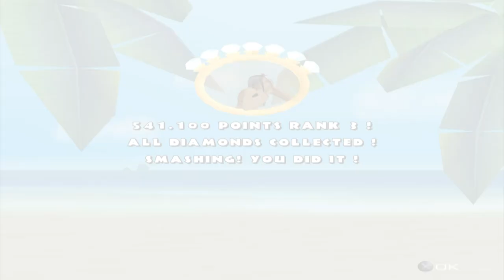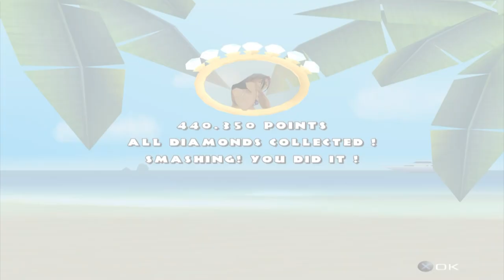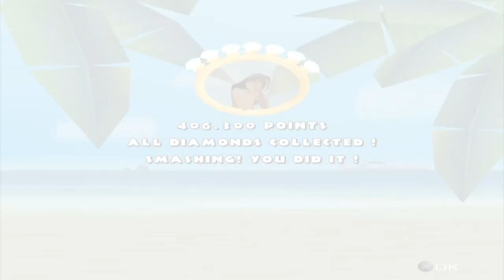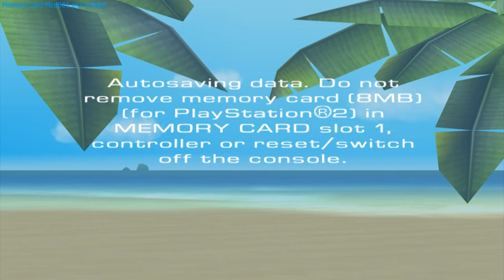Let's Play Beach King Stunt Racer Part 8: Bali - Temple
We're here in the third and final version of Bali, so let's win the girl's heart once and for all while also chilling with a bunch of guests, including one that I KNOW you've all been waiting to hear from again!